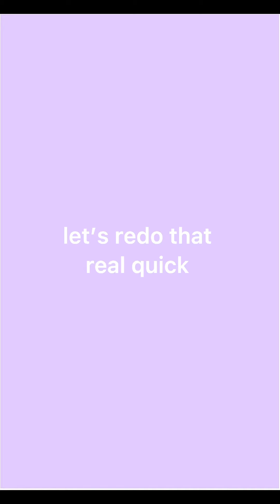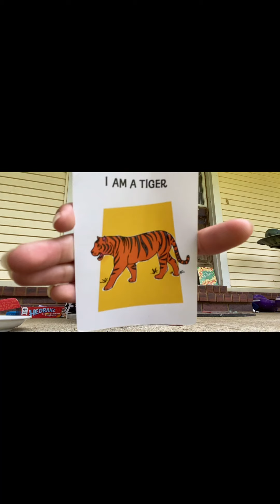A day with me! GRWM, Visit Family, Vlog| EveythingNoah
Hey butterflies, and welcome back 💜 In today’s video, I let you guys spend a day with me!

   If you see this, comment “Zip Line” 😂

               ABOUT EVERYTHINGNOAH

    Hey, and welcome to the channel! My name is Noah, and I’m 11 years old. My channel is all about having fun, laughing, and being positive :) On the channel, you will see vlogs, challenges, comedy skits, and I’m also open to any video requests! Ty for watching and I’ll see you later ♡